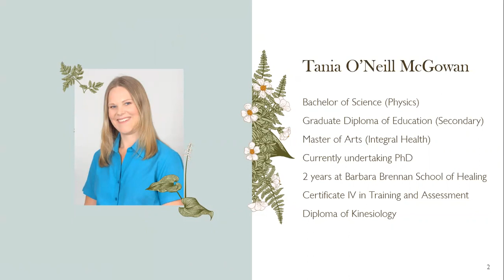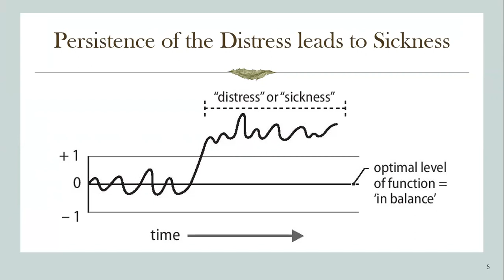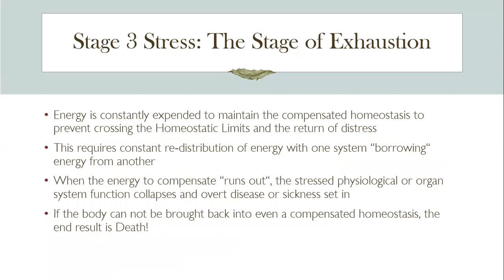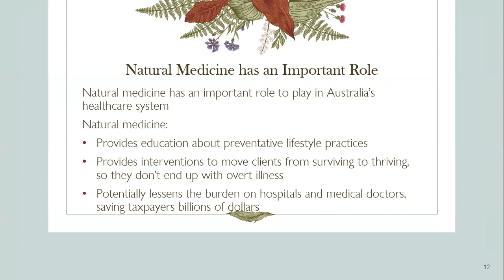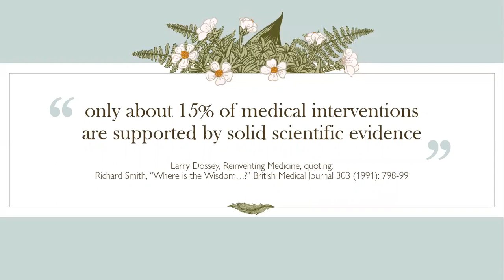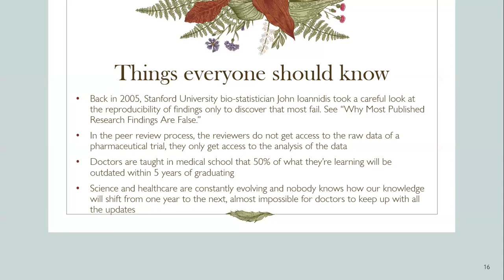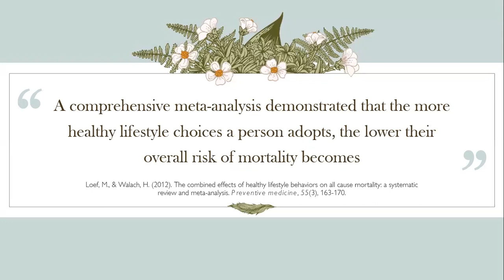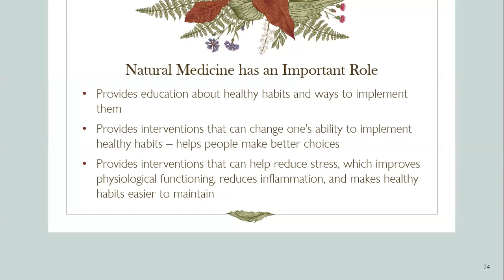How can Natural Medicine help me?